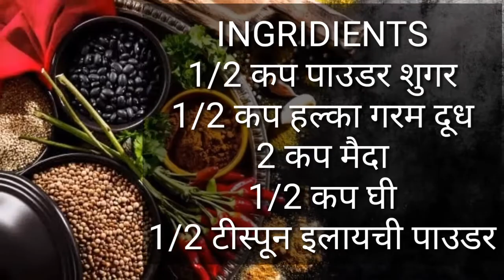शक्करपारे जो बना दे आपको सबके प्यारे/Shakar Para Recipe/शंकरपाली ची रेसिपी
hello friends,
i m Priya and you r watching "CCC by Priya".here I share cooking recepies,kitchen hacks,tricks and many more with you all.